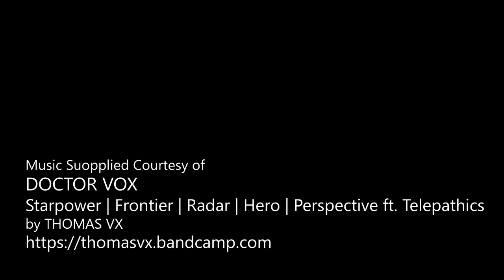Craig Garner - Skydive Guernsey 2019 - Craig Garner